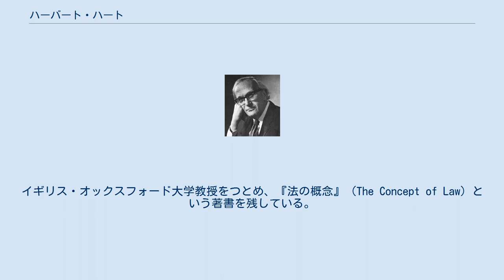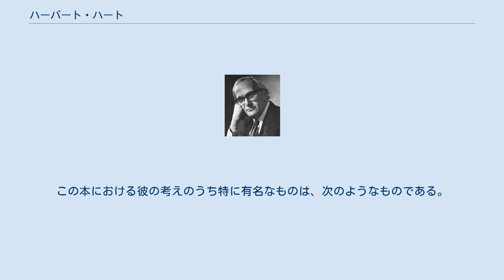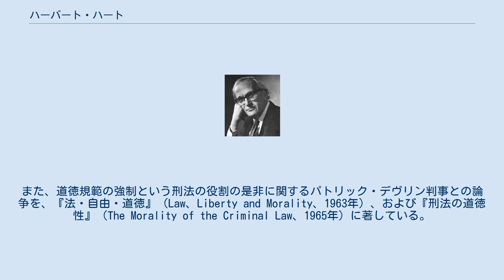ハーバート・ハート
ハーバート・ライオネル・アドルファス・ハート（Herbert Lionel Adolphus Hart、1907年7月18日 - 1992年12月19日、H.L.A.ハート）は、イギリスの哲学者（分析哲学）であり、20世紀を代表する法哲学者の一人である。
イギリス・オックスフォード大学教授をつとめ、『法の概念』（The Concept of Law）という著書を残している。
彼は、分析哲学の枠組みの中で、現代的な法実証主義の理論を発展させた人物である。
 1907年、ドイツ人とポーランド人の祖先をもつユダヤ人の洋服屋の子として生まれた。
 ブラッドフォード・グラマー・スクールを卒業後、オックスフォード大学ニューカレッジにおいて人文科学課程を専攻した。
 1929年、優秀な成績で同大学を卒業した後、彼は法廷弁護士となり、1932年から1940年まで大法官裁判所の弁護士を勤めた。
 第二次世界大戦中は、イギリス情報局保安部（MI5）の軍事諜報機関員として動員され、ナチス・ドイツの使用する暗号機「エニグマ」の解読のための要員となった。
 1945年、オックスフォード大の法哲学のチューターとして招かれ、1952年には同大学の法哲学教授に選任された。
1969年に退任、後任にはロナルド・ドウォーキンが就いた。
彼はその後、同大学を1978年に定年退職している。
 英語圏における法哲学方法論に大変革をもたらした人物については、H.L.A.ハートを抜いては語れまい。
ジョン・L・オースティンやルートヴィヒ・ウィトゲンシュタインの影響を受け、ハートは、法理論の中心的問題に対し、分析哲学、特に言語哲学の手法を用いて対処した。
ハートの理論は、20世紀の分析哲学の綿密な分析と、イギリスの法哲学・政治哲学・道徳哲学者であるジェレミ・ベンサムの法哲学の伝統とを融合させた。
 H.L.A.ハートの最も有名な著書は『法の概念』であり、1961年に発表された。
その第2版は、新たに追記がなされ、彼の死後である1994年に出版された。
この本は、1952年からの彼の講義、および彼が1958年に発表した論文「実証主義と法・道徳分離論」（Positivism and the Separation of Law and Morals）が元となっており、法実証主義の洗練された観点を導くものである。
この本における彼の考えのうち特に有名なものは、次のようなものである。
 彼は他に、『法における因果性』（Causation in the Law、1959年、第2版は1985年。トニー・オノレとの共著）という著書を著している。
また、道徳規範の強制という刑法の役割の是非に関するパトリック・デヴリン判事との論争を、『法・自由・道徳』（Law、Liberty and Morality、1963年）、および『刑法の道徳性』（The Morality of the Criminal Law、1965年）に著している。